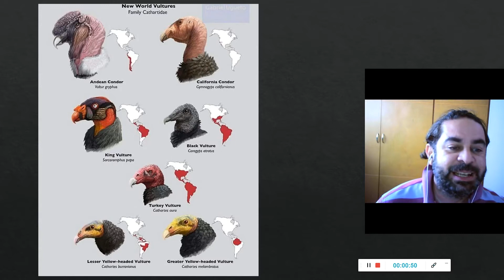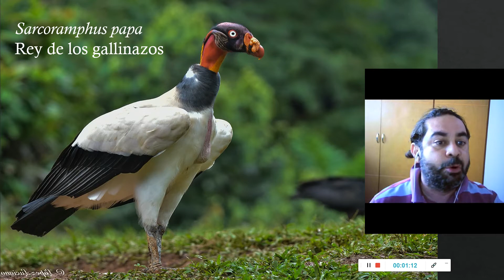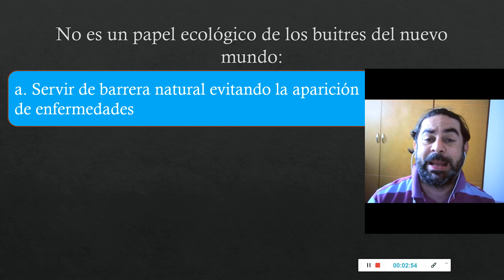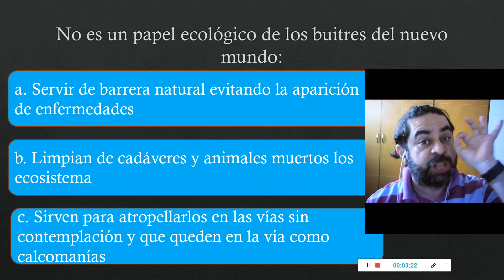BUITRES DEL NUEVO MUNDO, producen asco a muchos, PERO NO DEBE SER ASÍ,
El orden cathartiformes agrupa a los buitres del nuevo mundo, contando con 7 especies:  dos condores, tres especies del género Cathartes, llamadas vulgarmente gualas, el rey gallinazo género Sarcoramphus  y el chulo del género Coragyps; en Colombia habitan seis de estas especies, cuyo papel ecológico en los diferentes ecosistemas que habitan es sumamente importante, sirviendo de barrera natural para evitar la presencia de enfermedades al librarnos de los cadáveres y animales en descomposición, por ende debemos ser tolerantes con estas especies, estas especies son incomprendidas y en muchos casos vilmente asesinadas en manos de personas que ignoran y odian estos animales sin motivo aparente, considero principalmente ignorancia, por ello, eduquemos a las personas a nuestro alrededor, para que respeten estos animales, muy importantes para el ecosistema.